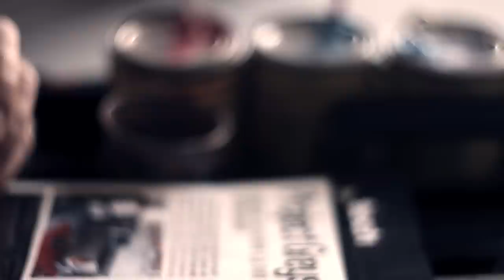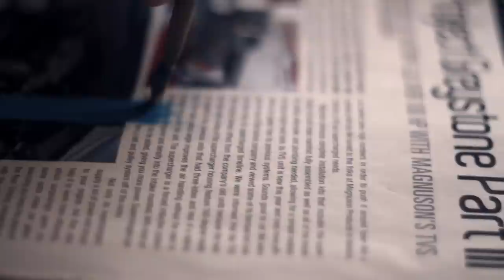Depth of Speed - Andy the Pinstriper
Depth of Speed was born from a desire of story, travel, and a love of anything automotive related. Next year my wife and I will be taking to the streets to uncover and document the greatest stories from the automotive world. From coast-to-coast and from top to bottom, finding the best stories will take the highest priority. Every time I meet someone new or attend an event I amazed at the depth, passion, and love that the automotive world brings. Depth of Speed is just that, an in-depth look at these stories. There is something about motors and machines, that to an outsider looking in, would make us seem plain crazy.

We have begun the process of outfitting our trusty Scamp trailer to traverse the entire country. Known affectionately as a fiberglass egg, our Scamp will be our home for one year of our lives. At only 13 feet long it will make for a cozy year.

Episode two of Depth of Speed takes us to pinstriping shop of Andy Kawahara. Known succinctly as Andy's Pinstriping, his craft is a true unification of art and automotive. Josh Clason speaks with Andy regarding why he loves pinstriping and how the old crowd has embraced the artform. While most will unanimously agree, the art of pinstriping much like sign painting is a dying breed due to the vinyl industry but with that comes glimmers of hope.